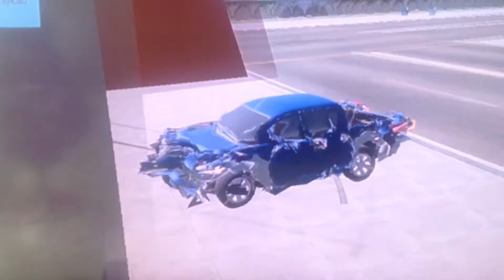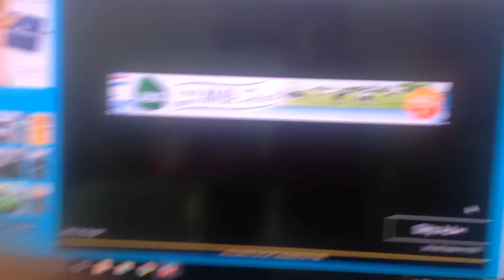Off roader V5